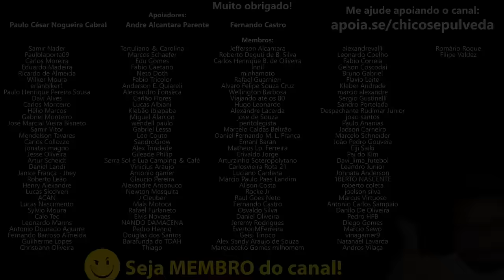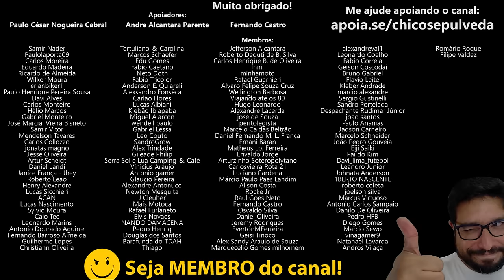O que achei do sucesso da Bajaj NS400 (na INDIA)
🔹Faça uma doação em Bitcoin ou Ethereum:
BTC: bc1ql5esj3ctne5gv9mqg54j4gsns280fpu3jfxqjm
ETH: 0x16be8dc1D7f74c1CB2AA2e02089EA5f5fd168bc3